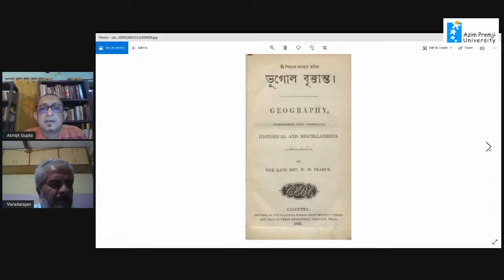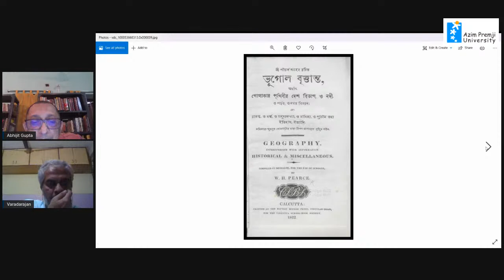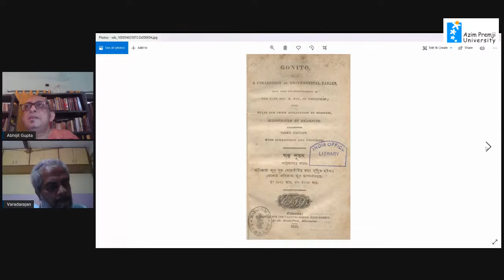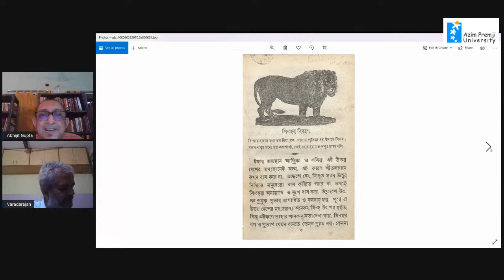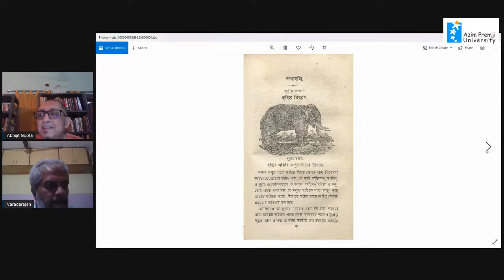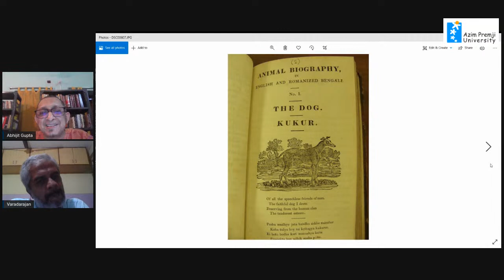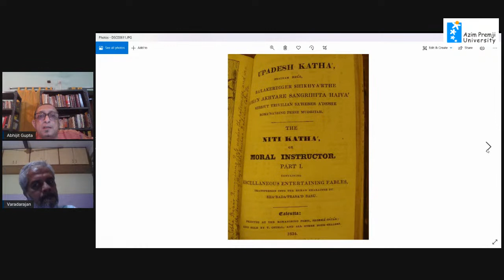Book History and Textbooks in Early Colonial Bengal: An Interview with Abhijit Gupta.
Abhijit Gupta is a Professor of English, Jadavpur University, Kolkata. He co-edited the following four volumes that helped define book history as a field in India: Print Areas (2004), Moveable Types (2008), New Word Order (2011), and Founts of Knowledge (2015). He was an associate editor for South Asia for the Oxford Companion to the Book (2010).

This is the second in a series of interviews on the development, production and use of schoolbooks in India in the last 200 years. These events are a part of activities related to the soon-to-be-launched Schoolbooks Archive Portal, a project of the Knowledge Resource Centre, Azim Premji Foundation